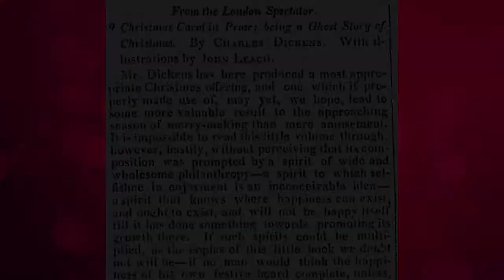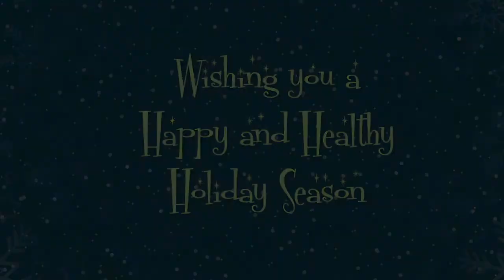Lackawanna County Arts and Culture Holiday Edition. A Christmas Carol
Sit back and enjoy this 15 Minute Version of A Christmas Carol by Charles Dickens adapted and performed by Connor McGuigan and Heather Stuart, produced by Michael Lloyed. It's a lot of fun!!